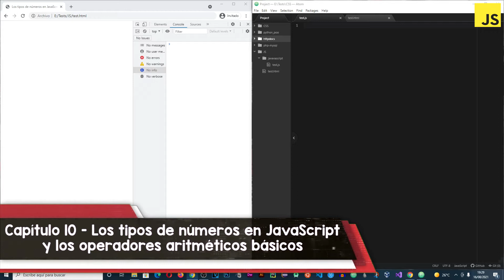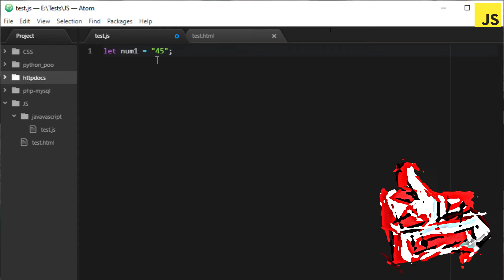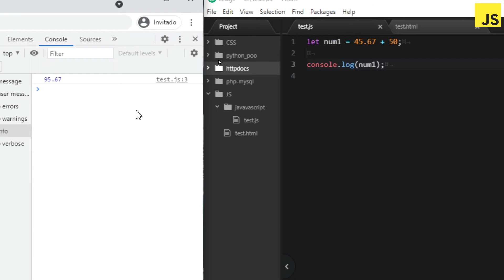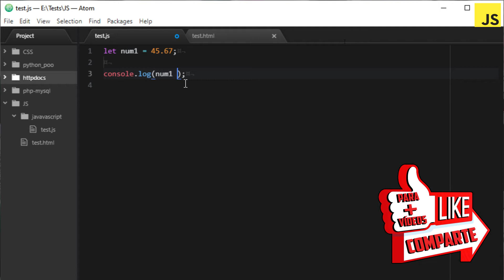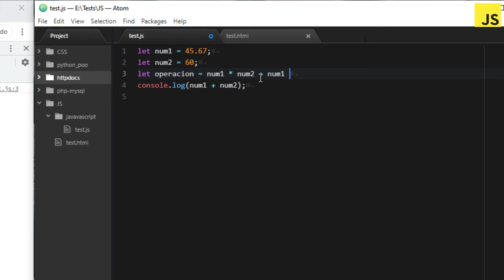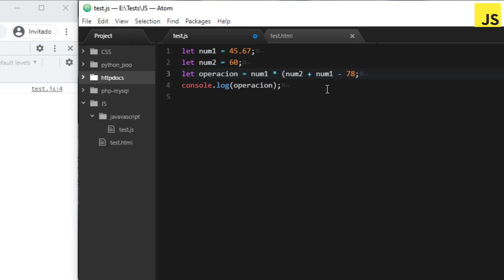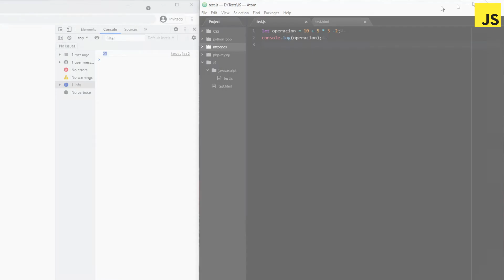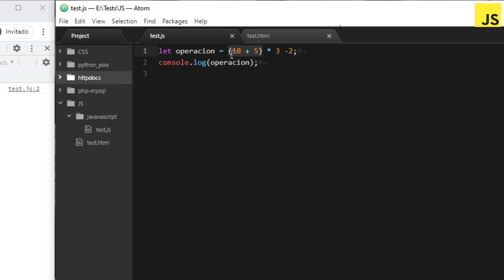Los tipos de números y los operadores básicos - JavaScript de cero a Máster - Capítulo 10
En este capítulo verás el método charAt() y qué son las posiciones de los strings.

00:33 Los tipos de números en JavaScript
00:59 Especificar valores number en variables
01:45 Los operadores aritméticos básicos
02:06 Realizar operaciones en JavaScript
05:23 Prioridad en operaciones matemáticas